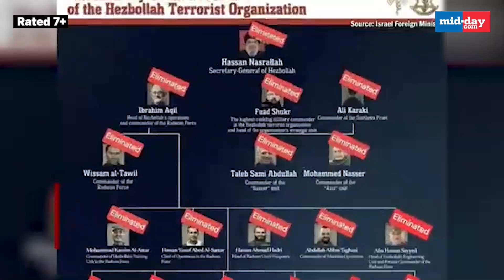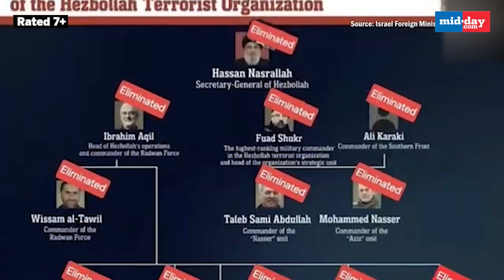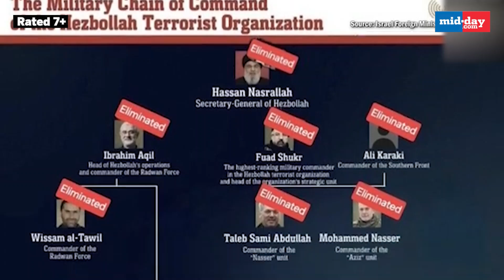Israeli airstrikes hit Hezbollah strongholds, killing Nabatieh Mayor Ahmad Kahil and five leaders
After a brief period of calm, the Israeli Defense Forces targeted Beirut, Lebanon, on October 16. They hit numerous Hezbollah sites in the Nabatieh area and destroyed underground structures. The airstrike reportedly killed Nabatieh Mayor Ahmad Kahil and five other Hezbollah leaders, according to Reuters. This attack came despite U.S. worries about increasing casualties and the risk of a wider war in the region. Israeli Prime Minister Netanyahu has repeatedly stated that Israel will keep attacking until Hezbollah surrenders. The Israeli military is focusing on dismantling Iran’s proxy group, aiming to eliminate its top leaders. Since October 2023, both sides have been caught in a prolonged conflict, exchanging attacks across their borders. The situation remains tense as violence continues, raising concerns about the future of peace in the area.